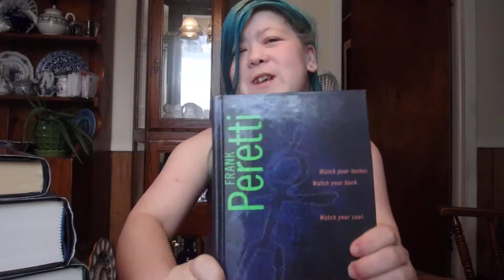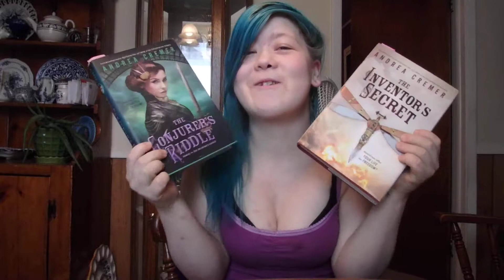Alphabethon Round 3 Announcement and TBR!!!!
DON'T FORGET TO POST YOUR TBR WITH ALPHABETHON TO BE ENTERED INTO THE GIFT CARD GIVEAWAY!